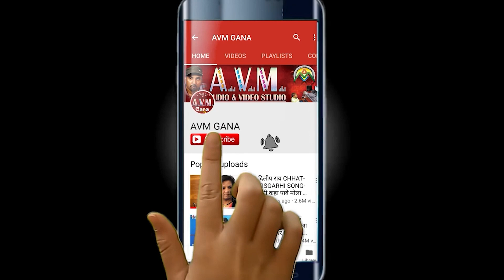Master Jay | Divya Chauhan | Cg Song | Tai Nagin Turi | New Chhattisgarhi Gana 2023 | AVM CG SONG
Master Jay | Divya Chauhan | Cg Song | Tai Nagin Turi | New Chhattisgarhi Gana 2023 | AVM CG SONG | AVM STUDIO RAIPUR

Song   -  Tai Nagin Turi
Singer -   Master Jay , Divya Chauhan
Lyrics  -  Master Jay

Recording Contact - AVM Audio & Video Studio, Khamtarai, Raipur (C.G)

2- हमारे ट्विटर पेज को फॉलो करें  AVM GANA